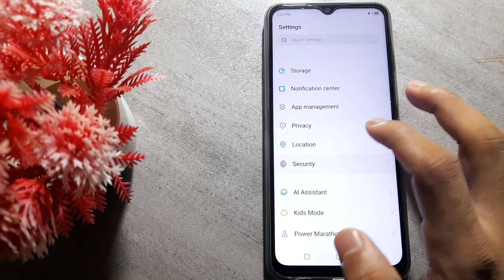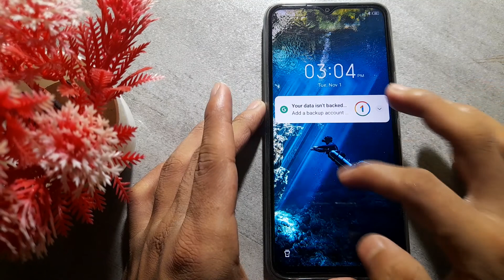how to set screen lock in Infinix Hot 8 mobile